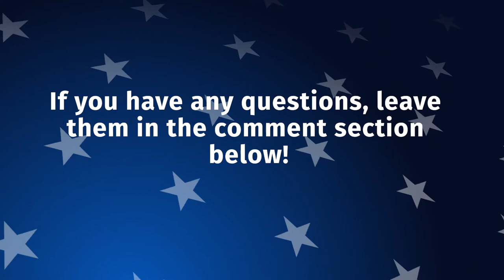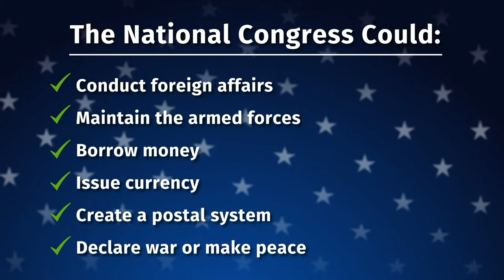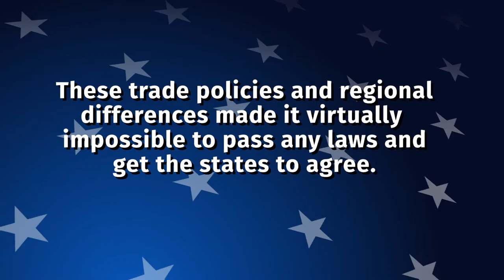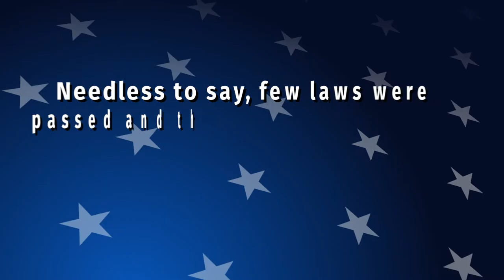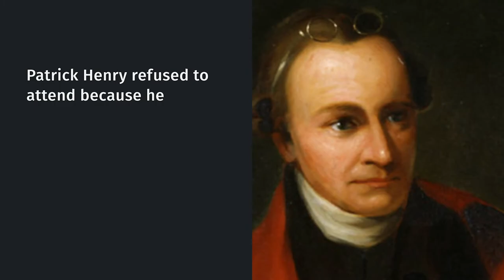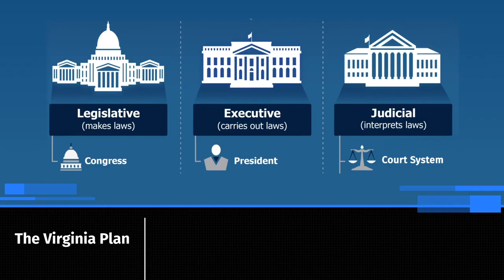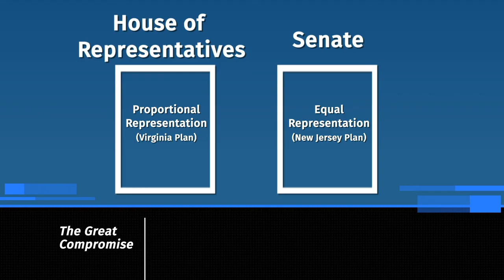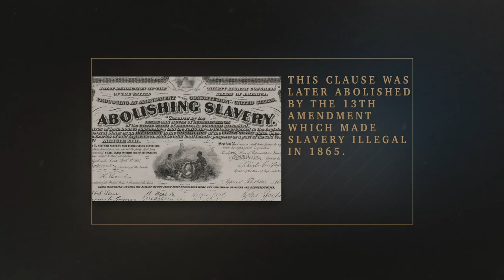The Articles of Confederation and the road to the Constitution | History with Ms. H.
We will be discussing the first system of government of the United States - the Articles of Confederation - and how that led to the Constitutional Convention.

0:00 Introduction
0:44 End of Video Questions
1:19 What is the Articles of Confederation?
2:24 What Could Congress Do Under the Articles of Confederation?
2:54 What Could Congress Not Do Under the Articles of Confederation?
4:43 How many votes were needed to pass laws or amend the Articles of Confederation?
5:17 Articles of Confederation Pros
5:46 What was the Northwest Ordinance 1785?
6:26 What was the Land Ordinance of 1785?
7:04 What was Shays' Rebellion?
8:06 The Constitutional Convention
9:45 What is the Virginia Plan?
10:42 What was the New Jersey Plan?
11:04 What is the Great Compromise?
11:47 How were slaves counted according to the Constitution?
13:13 When was the Constitution approved by the Convention?

After the 13 colonies declared independence in 1776, they needed to create a government to run their new country. The Continental Congress created the ArticlesofConfederation in 1777. The Articles of Confederation were a reaction the British government's action leading to the American Revolution.

The Articles of Confederation only had a national Congress. Each state would elect members to the Congress, but each state only got one vote, regardless of the state's population. In order to pass a law, 9 of the 13 states had to agree and to amend, or change, the Articles of Confederation, all 13 states had to agree.

The Northwest Ordinance established the Northwest Territory. The law established rules for admitting new states such as guaranteeing that new states would have the same powers as the original states. The Land Ordinance of 1785 set up systems for the purchase of land and how land would be distributed.

The Articles of Confederation was limited and had some major flaws. These flaws were fully exposed in 1786 by Shays' Rebellion. The state kept raising taxes and taking away farms when people could not pay their debts. Daniel Shays had also been taken to court, because he had not paid his debts while he'd been fighting in the American Revolution. The goal of ShaysRebellion was to stop the courts from meeting, which led them to burn down some courthouses.

The states sent delegates to "fix" and later replace the Articles of Confederation. One proposal was the Virginia Plan, written by James Madison. The VirginiaPlan created 3 branches of government and the Legislative branch was bicameral. Both houses would be have proportional representation.

Smaller states preferred the New Jersey Plan. The NewJerseyPlan would have equal representation rather than proportional like in the Virginia Plan.

After several weeks of debate, Roger Sherman presented the Great Compromise or the Connecticut Compromise. The GreatCompromise kept the three branches of government and focused on Congress. The House of Representatives would have proportional representation(like the Virginia Plan suggested) and the Senate would have equal representation (like the New Jersey Plan suggested).

It soon became clear that the major divide was between free and slave states.

After many months debating, the Constitution was approved by the convention in September 17, 1787. The Constitution still had to be ratified by 9 of the states in order to become the law of the land. This would ignite a national debate about the Constitution and the nature of government.